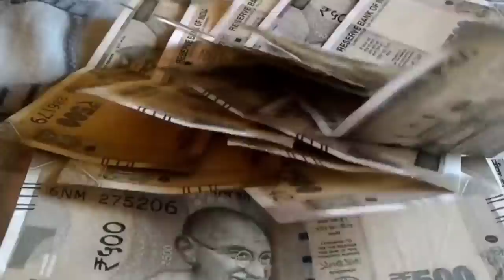पति का अच्छा समय आने से पहले पत्नी 5 अच्छे काम करती है | जरूर देखें Vastu tips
जब भी हमारे जीवन में अच्छा वक्त आने वाला होता है तो हमें कुछ संकेत मिलते है, माँ लक्ष्मी घर में आने से पहले हमें कुछ सूक्ष्म संकेत देती है. जानिए शुभ संकेतो के बारे में.